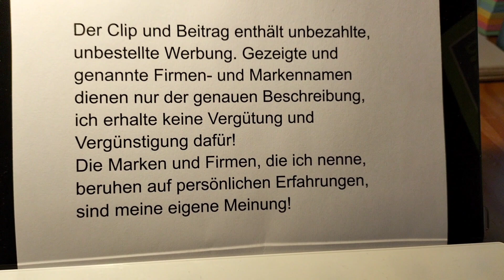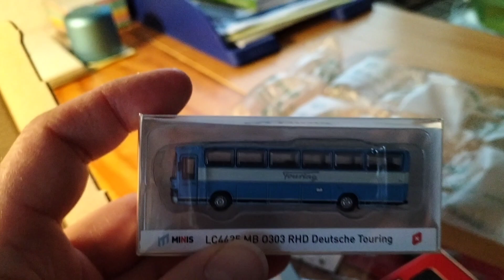Neue Kleinteile für Pangaea-West, meiner kleinen N Welt im Bau